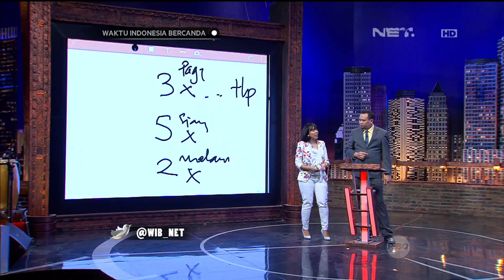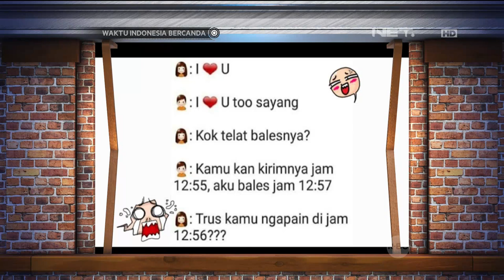Waktu Indonesia Bercanda - Perbedaan Saat Cewek/Cowok Menelepon Pacarnya